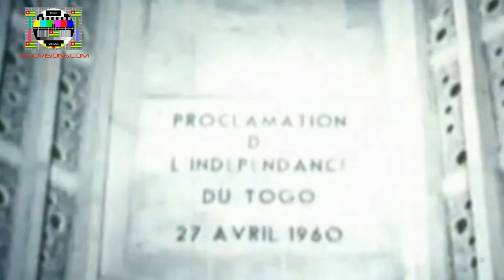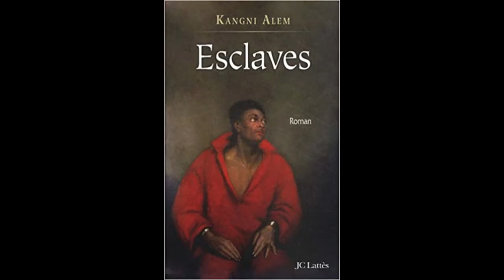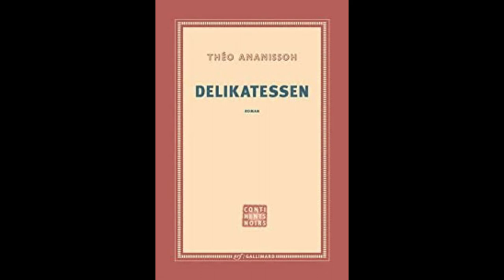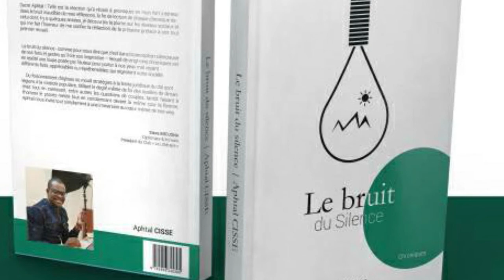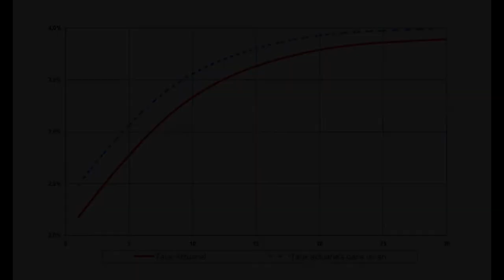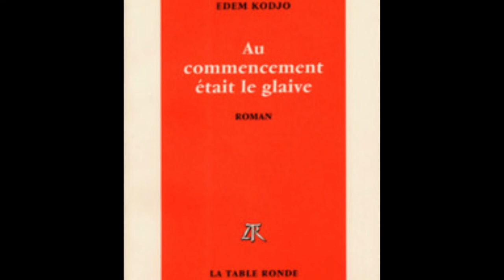Écrivains Togolais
Nous venons rendre hommage à tous ces écrivains grâce à qui le Togo s’est fait connaitre, grâce à qui la culture de la terre de nos aïeux a été et continu d’être admirée.
, Merci surtout à ces femmes aussi auteurs Pyabelo Kouly Chaold, Emilie Anifrani Ehah,  Laklaba Talakaena, Gad Ami, Christiane Akoua Ekue, Henriette Akofa…
j’en ai surement oublié plusieurs, mais me Togo est fier de vous.